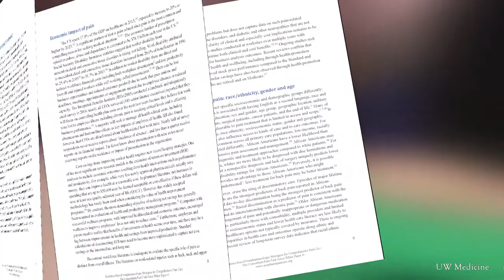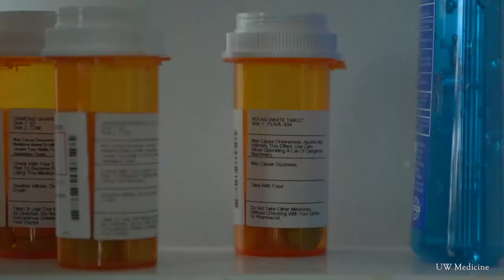Pain-medicine alternatives to opioids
Heather Tick, a professor of anesthesiology and pain medicine at the University of Washington School of Medicine, is the lead author of a consortium pain task force white paper calling for a reform in pain treatment to elevate acupuncture, massage, tai chi, yoga, therapeutic touch, mindfulness and other nonpharmacological options. Tick also addresses the importance of a diet that reduces inflammation.